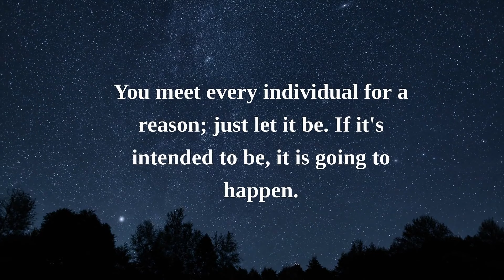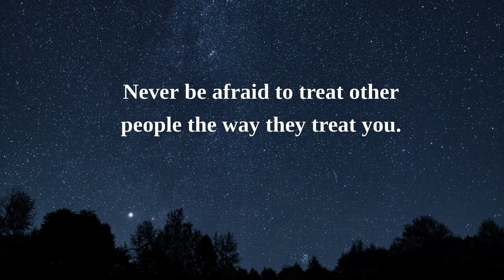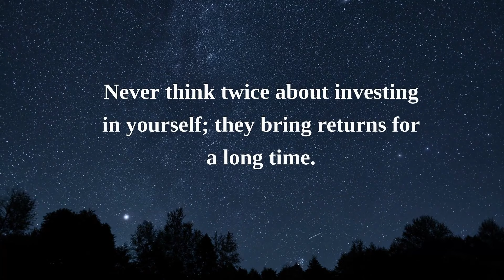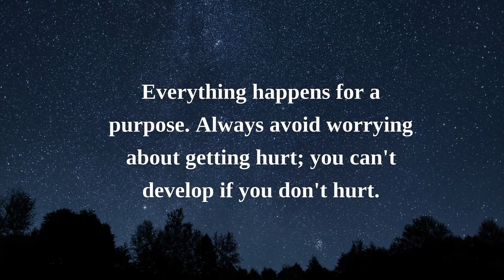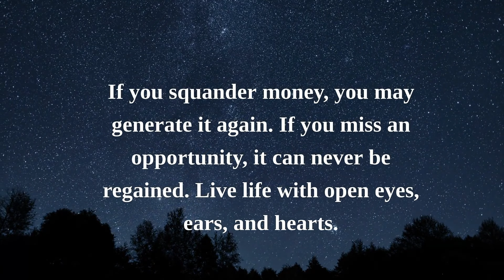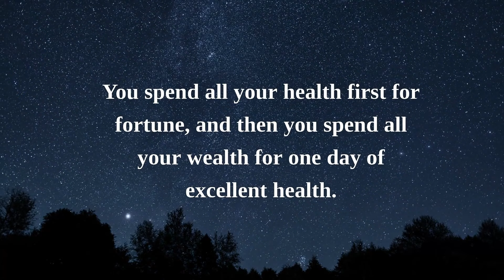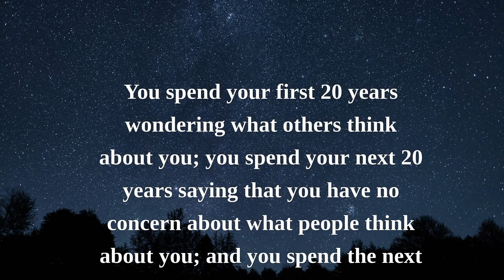The More I Listen to These Life Lessons – the Better My Life Gets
Listen to those who tell you what you don't want to hear.

Self-pity is harmful; keep away from it.

The fact that you are going through hell at this point doesn't mean you can ever smile again. Pain is only temporary.

You are who you are; no one's approval is required.

Learn from what other people do rather than from what they tell you.

Holding grudges will never ruin those you hate, only yourself.

Expect nothing at all, and you will never be disappointed.

Embrace all chances, for regrets arise from the chances we fail to take.

If you can dream it, you may achieve it.

Do not tell people more than what they need to know.

You meet every individual for a reason; just let it be. If it's intended to be, it is going to happen.

If you learned something from your past, it was no mistake.

Do not bother someone again if you realize they are avoiding you.

People can forget what you said and did, but people can never forget how you made them feel.

Certain things are intended to cross your path but are not meant to stay.

Your direction is more crucial than your speed.

Never fall in love with the same individual twice; the second time, you fall in love with the memories, not that individual.

Consider failure a great teacher and a stepping stone to success.

You grow mentally vulnerable when your life is very comfortable.

In some cases, loneliness is the price you pay for development.

Whoever provides the most peace deserves the most time.

Never be afraid to treat other people the way they treat you.

Just be real. It saves every person's time.

Never think twice about investing in yourself; they bring returns for a long time.